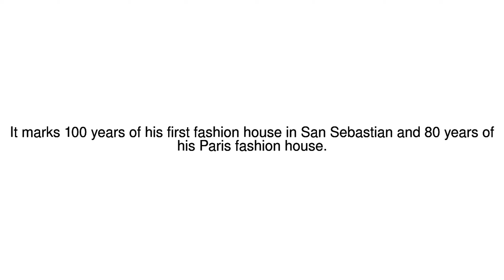News Update How Balenciaga shaped modern fashion 27/05/17